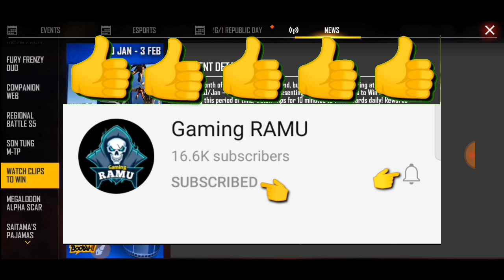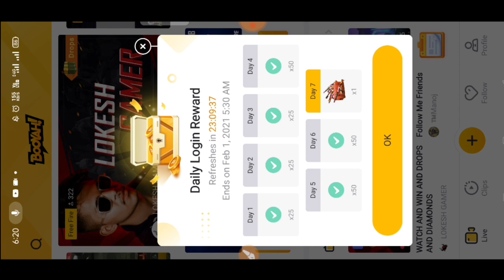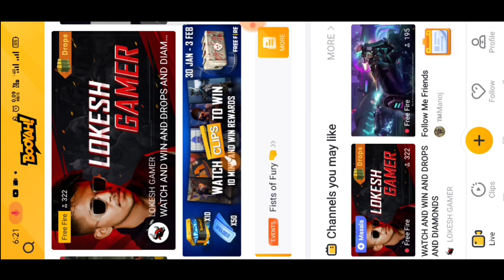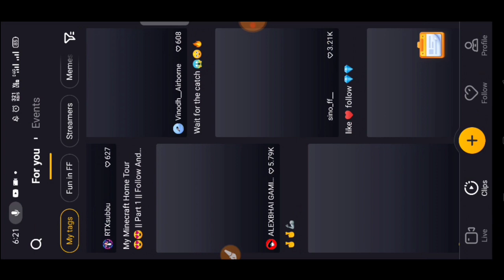HOW TO COMPLETE WATCH CLIPS TO WIN BOOYAH EVENT IN FREE FIRE || - Gaming RAMU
watch clips to win

watch clips to win event

watch clips to win event complete

Free fire watch clips to win event

watch clips to win event kese kare

booyah app watch clips to win event

booyah new watch clips to win event

how to complete watch clips to win event

watch clips to win event kese pura kare

watch clips to win free fire

HOW TO COMPLETE WATCH CLIPS TO WIN BOOYAH EVENT IN FREE FIRE

booyah event free fire